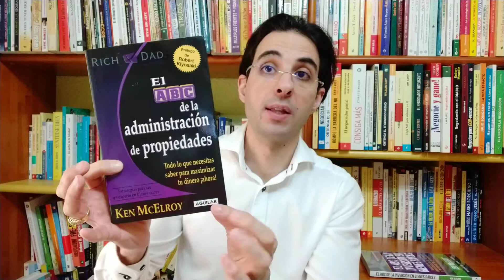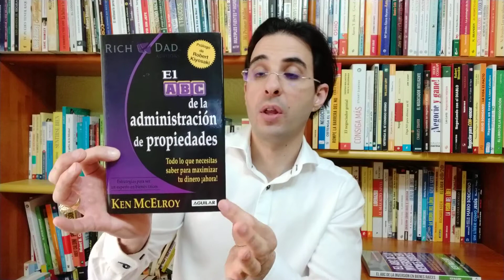Mis LECTURAS De DICIEMBRE 2021 📚🎯 - ¡FELIZ AÑO 2022! 🎉🎉🎉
En este nuevo video te comparto los libros que he leído en el mes de diciembre del 2021. Además, te comparto cuántos libros he leído durante todo el año. ¿¿¿Habré logrado el reto de los 100 libros??? 🤔🎯📚

Tu Blog De Autoayuda Y Superación Personal